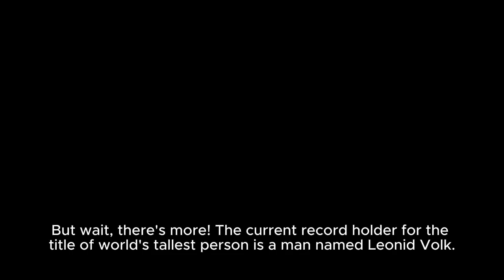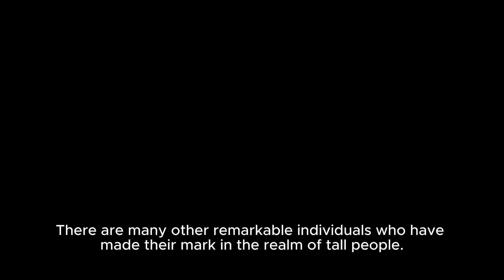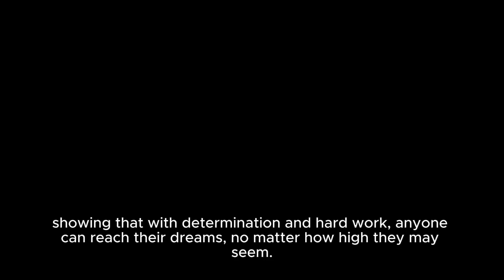Amazing Records held by the world's Tallest People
Oh! amazing video that shows you the tallest people